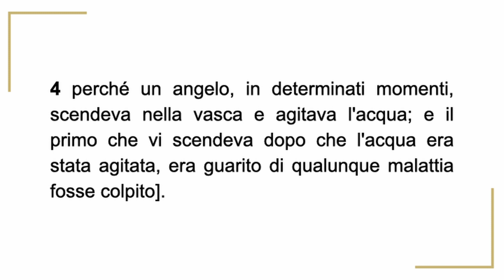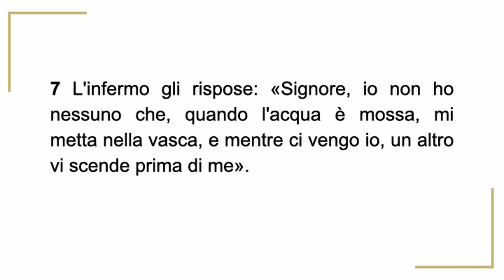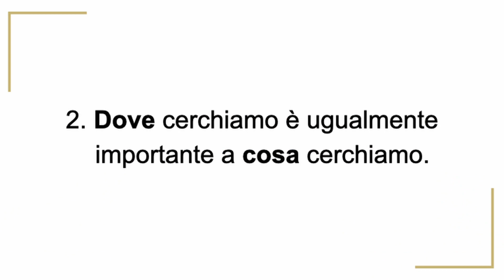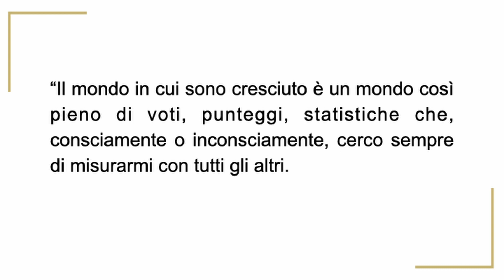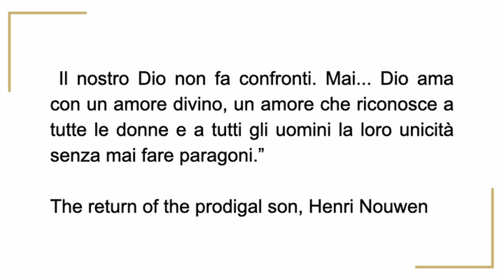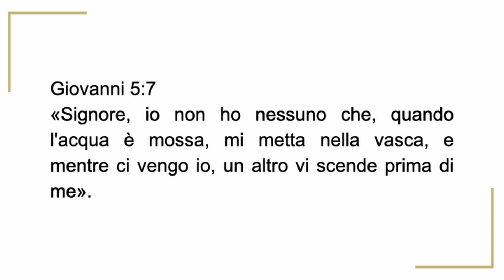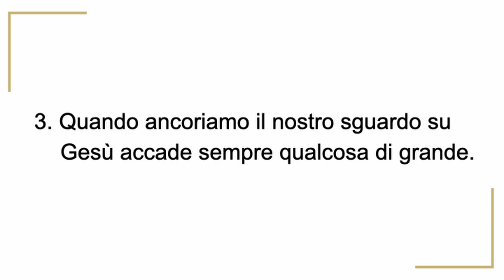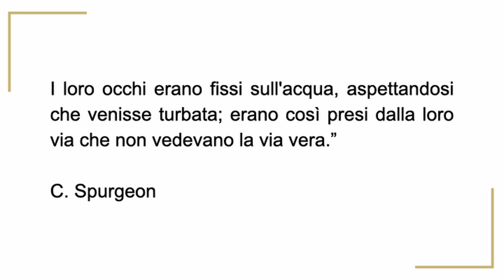Ho un amico che è in cerca di una svolta | Mila Palozzi | Hopera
Troviamo la svolta che stiamo aspettando quando capiamo cosa stiamo cercando, dove lo stiamo cercando e fissiamo il nostro sguardo su Gesù.

Testi: Giovanni 5:1-9
Predicatore: Mila Palozzi